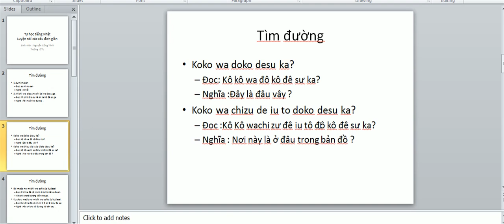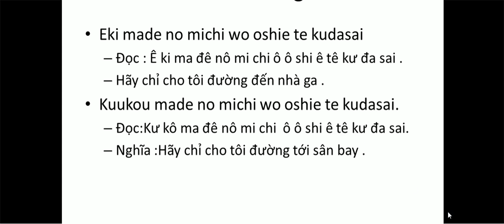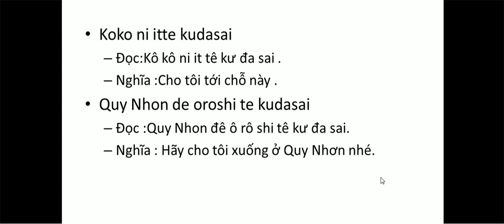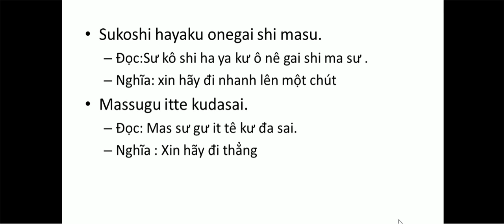Hỏi đường và taxi -Trình tự học tiếng Nhật-Học tiếng nhật online-Nguyễn Công Trình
Đây là nhật ký tự học của tôi -Nguyễn Công Trình-Học tiếng nhật online
Bài này có nhiều chố không đúng .Bạn nào thành thạo chỉ hộ với ?
vấn đề khác :hoc tieng nhat,hoc tieng nhat online,tieng nhat,tieng nhat online